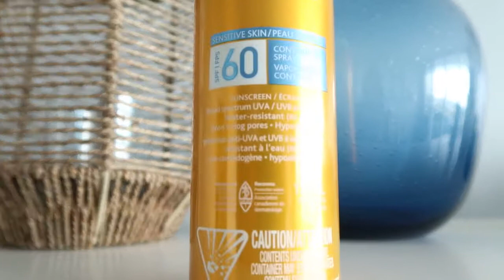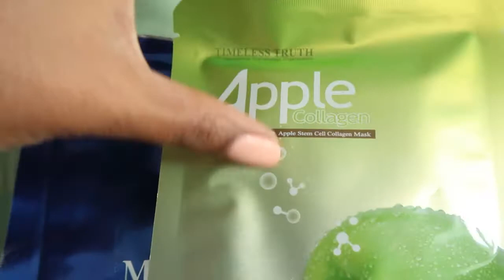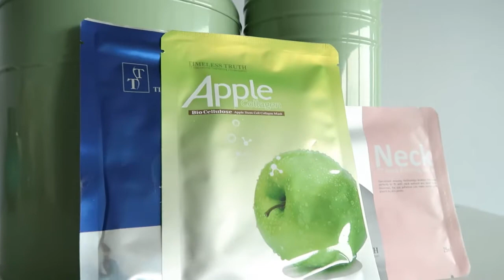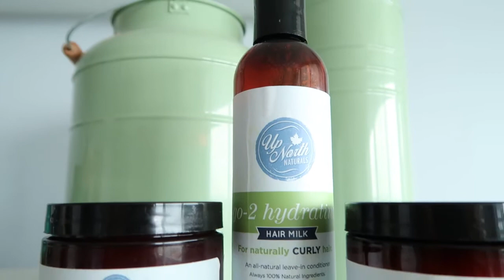MY SUMMER BEAUTY ESSENTIALS 2017 - Skincare, Makeup & Hair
Here are my summer beauty essentials for 2017. I like to keep things fairly simple in the summer. Not a lot of makeup, no heat on my hair...no fuss. I've put together a little list of some of my must haves during the summer season.

SKIN:

Philosophy's- Amazing Grace Shimmer Lotion
Sunthera Sunscreen
FACE/ MAKE-UP

Timeless Truth Collagen Masks
Mac -  Extra Dimension Skin-finish in "Oh Darling"

Mac - Morange Lipstick

Ajani Cosmetics - Chloe

 HAIR:

Up North Naturals: Hair Milk, Twist & Curl Butter & 8-oil Defining Gelly

Viviscal - Gorgeous Growth
SHE by Sade - Lace Front Wig (Peruvian Straight)

Intro & Extro Footage by Joel Jack